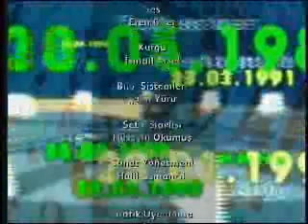Hazır Kıta 22. Bölüm - Metafizik ( 30-08-2007 )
Hazır Kıta  Programı - MPL TV, -ARŞİV- Oktan KELEŞ